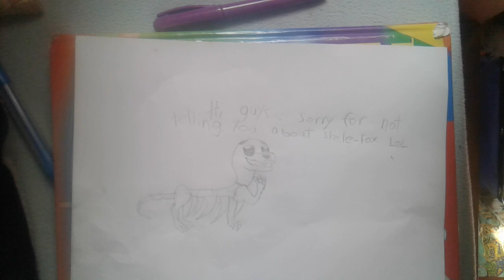Skele-Fox, that old oc I forgot to show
I will do a backstory for Skele-Fox but I will premiere it for Halloween but I may never finish it.
Skele-Fox is an oc I did for a school project for Halloween 2020, I ended up using a skeleton and a fox and I loved Skele-Fox ever since even tho it's just an imaginary friend I made